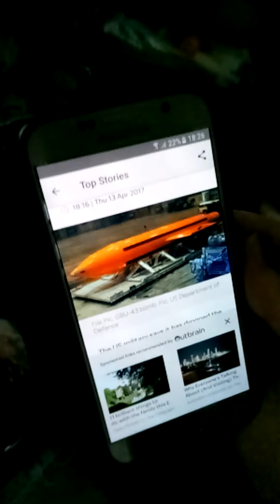Breaking News US drops MOAB on IS